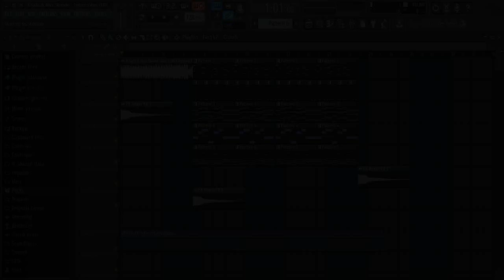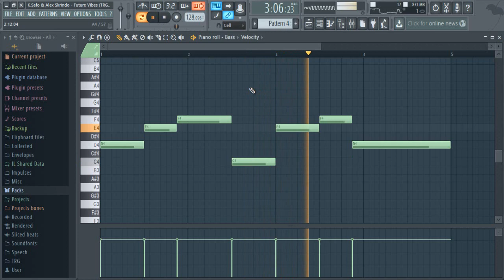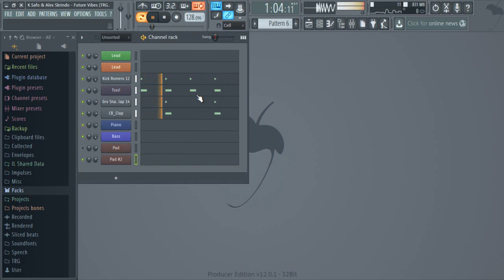K.Safo & Alex Skrindo - Future Bives (Snowdeath Remake) + FLP!!!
K.Safo & Alex Skrindo - Future Bives
Gracias Por Sugerirme Este FLP En Ask ;3

Pideme Cualquier Remake Aqui ;) :
Ask.fm/TheRafaxGamer